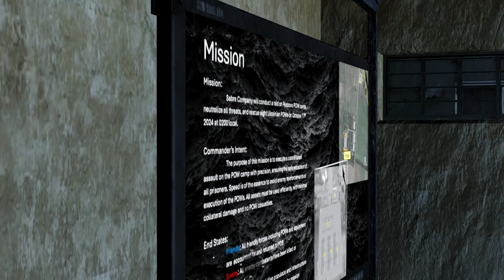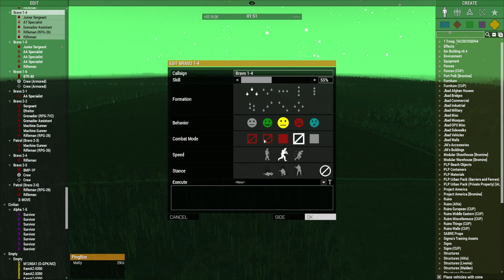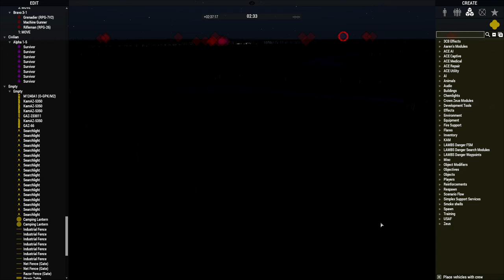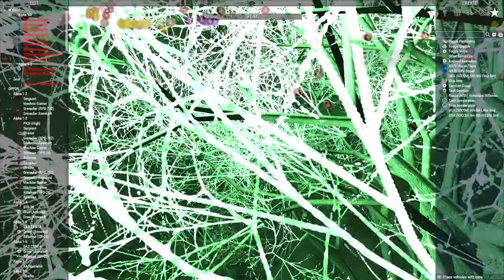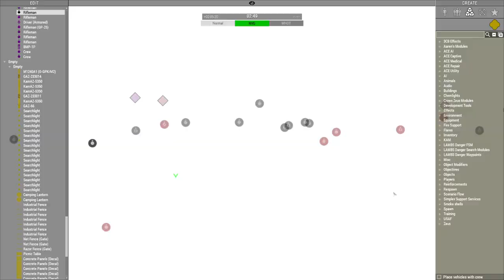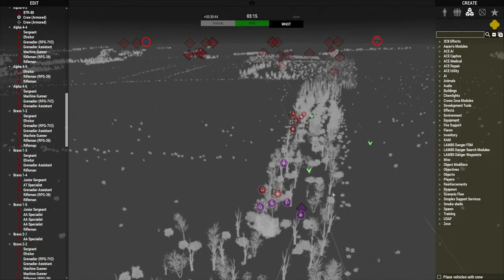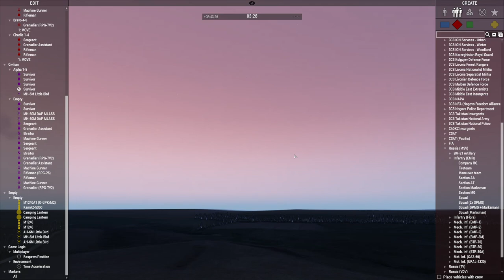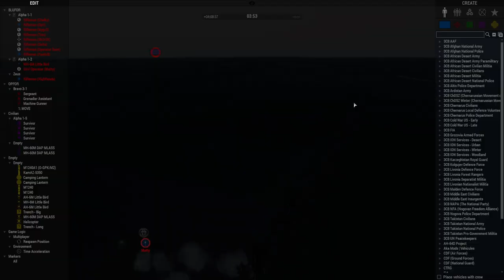Sabre Company | Contract Chainbreaker | Zeus POV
A Ukrainian drone has identified a Russian POW camp hidden deep behind enemy lines, holding eight Ukrainian soldiers’ captive. Sabre Company has been contracted to conduct a high-priority raid to rescue the prisoners and extract them safely.